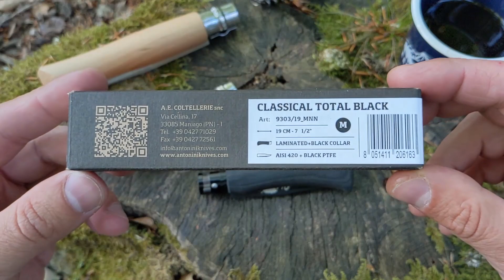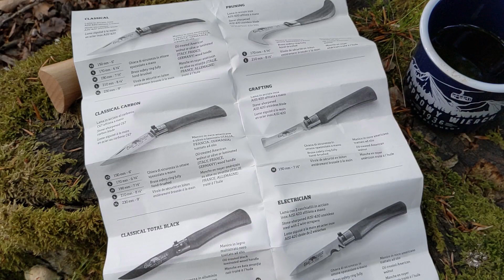Нож Old Bear Black M VS Opinel. обзор, сравнение.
общая длинна: 190 мм
длинна в сложенном виде: 110 мм
длинна клинка: 80 мм
сталь: Aisi 420
рукоять: дерево
вес: 31 г
страна производитель: Италия